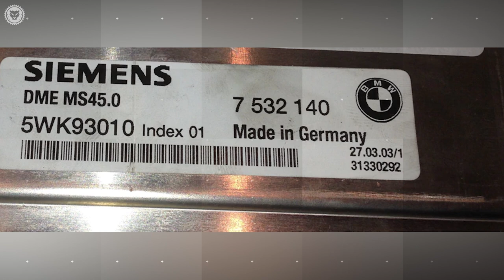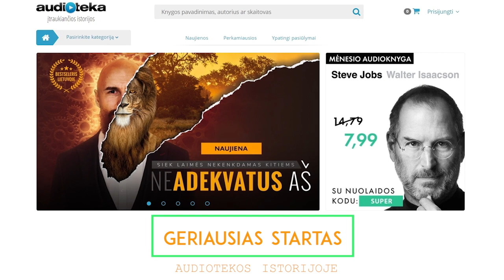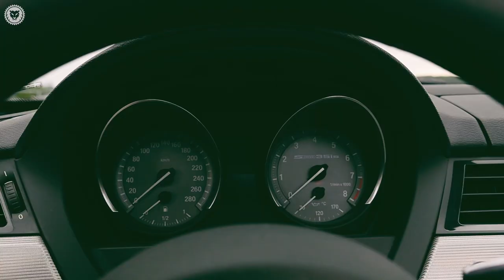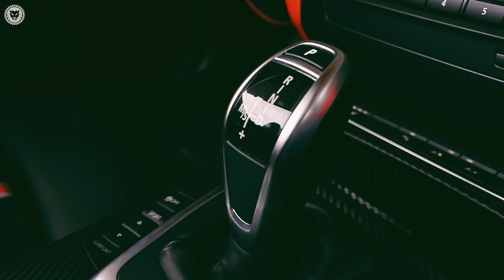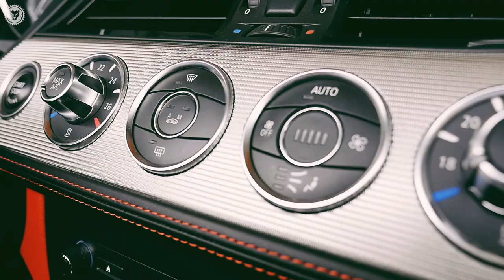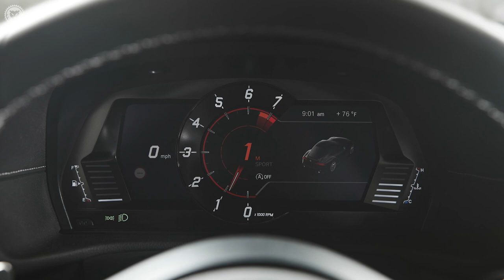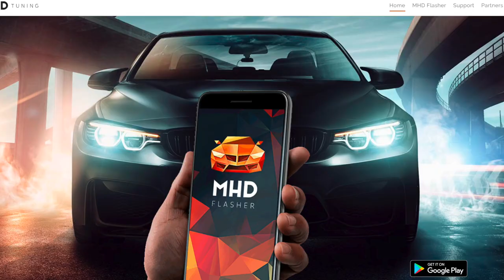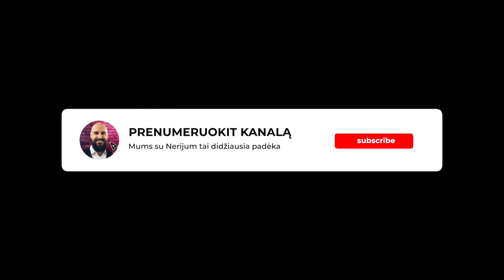BMW Z4 STAGE 2. 400AG. GALINGIAUSIAS KABRIOLETAS LIETUVOJE? // REAL TEST DRIVE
Hey! Šiandien mūsų test drive - BMW Z4, bet neįprasta. Jai padarytas Stage 2 - virš 400 arklio galių bei 600Nm sukimo momentas. Šiame test drive mes su Nerijum aiškinomės ar galima šį automobilį būtų vadinti Z4M ir ar kabrioletas Lietuvoja yra egzotika, kurią tenka vairuoti vos kelias savaites per metus?

Chebra, kaip visada - LIKE ir PASIDALINIMAI su draugais = geriausias atsidėkojimas mūsų visai komandai už darbą.

Įrangą atsinaujinam visada čia:
- action kameros, dronai, laikikliai ir kiti aksesuarai